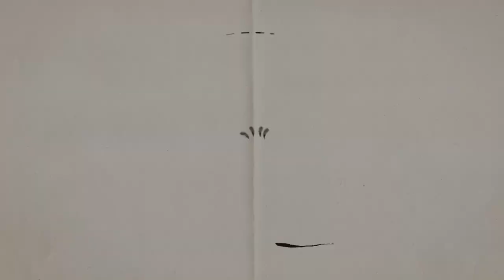Feliz cumpleaños. Cartones con Hernández | 11 al 17 de diciembre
11 de diciembre de 1916 - Elena Garro
12 de diciembre de 1970 - Jennifer Connelly
13 de diciembre de 1943 -  Arturo Ripstein
14 de diciembre de 1951 -  Paul Zaloom
15 de diciembre de 1937 -  Lorena Velázquez
16 de diciembre de 1928 -  Philip K. Dick
17 de diciembre de 1958 - Mike Mills